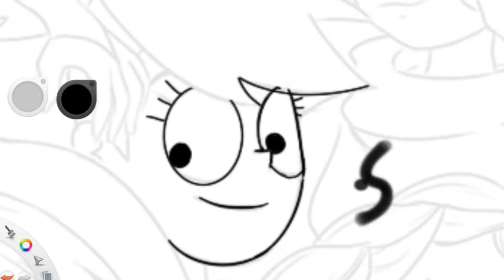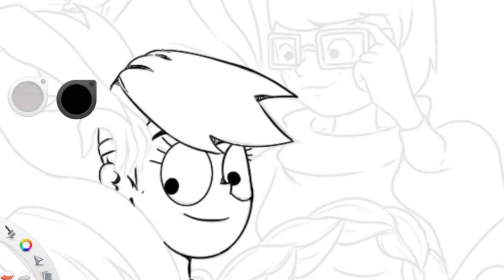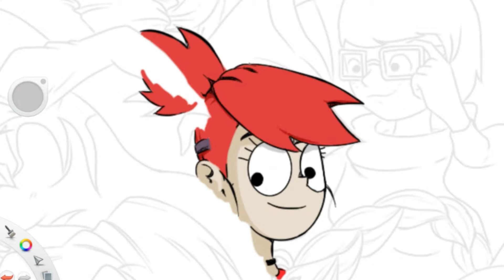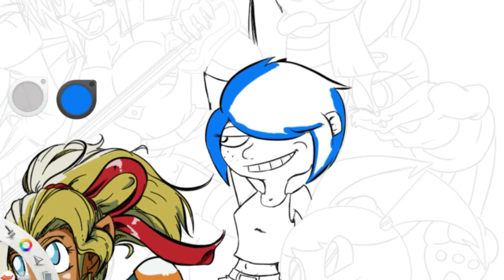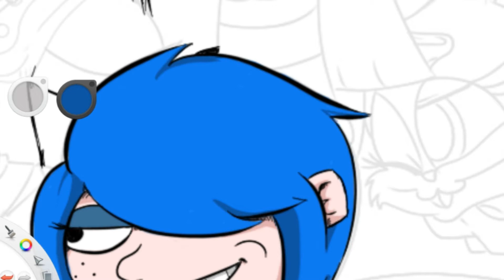Part 4: Frankie Vicky & Marie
4th part of this grand picture I decided to get thee characters on here cause I was only redrawing the head of Frankie so I colored Vicky and Marie

Software: Filmora Wondershare (music also)